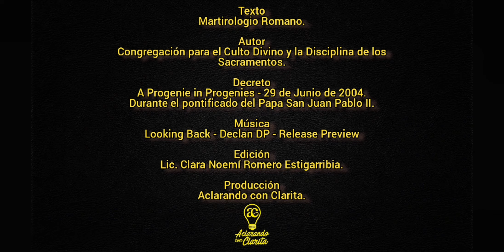Santos y Beatos del Día. 9 de enero.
Santos y Beatos del Día.
9 de Enero.

Texto: Martirologio Romano.

Autor: Congregación para el Culto Divino y la Disciplina de los Sacramentos.

Decreto: A Progenie in Progenies - 29 de Junio de 2004.
Durante el pontificado del Papa San Juan Pablo II.

Edición: Lic. Clara Noemí Romero Estigarribia.

Producción: Aclarando con Clarita.